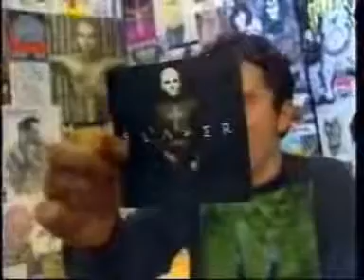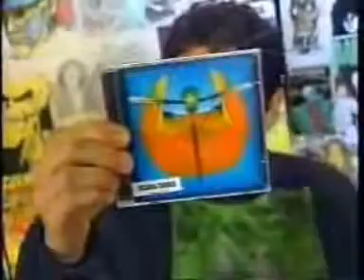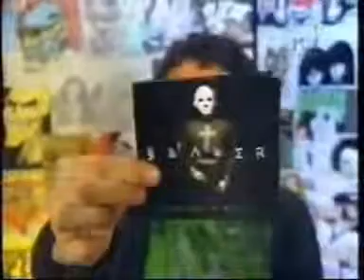FURIA MEGADETH( ENTREVISTA) MONSTERS OF ROCK 1998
FURIA MEGADETH( ENTREVISTA) MONSTERS OF ROCK 1998  (AUDIO  Horrível) ..